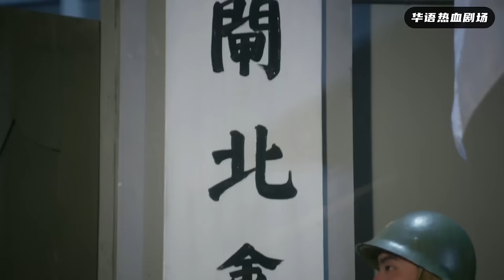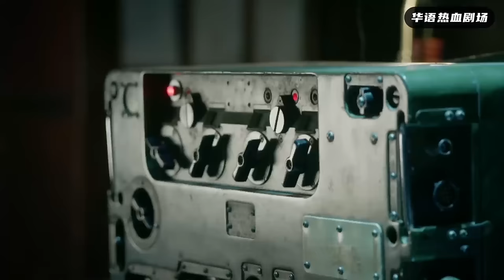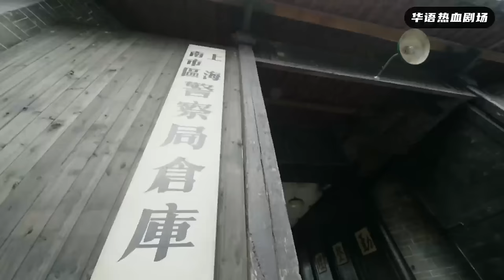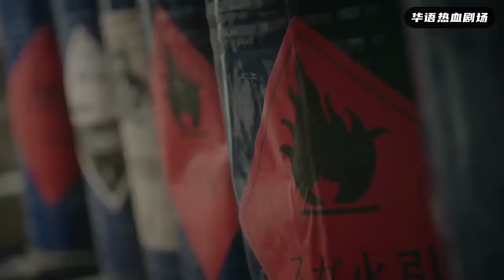【狙擊手電影】狙擊手暗夜之中一槍爆頭日軍守衛，幫助隊友突破日軍基地！2024🎈 國語4k 🎈 最新電影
視頻來自與：zfxd